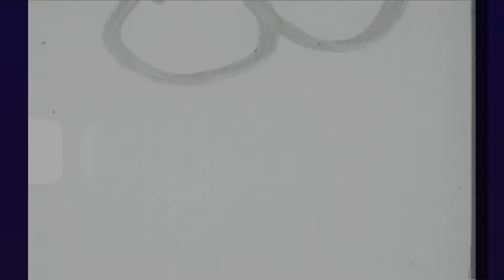Piero Cotto - Due delfini bianchi (kurt-remix)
Due delfini  bianchi scritta da Luigi Albertelli e Maurizio Fabrizio e cantata da Piero Cotto e i Cottonfields. Canzone partecipante al Disco per l'estate 1972. Video remix by kurtigghiu